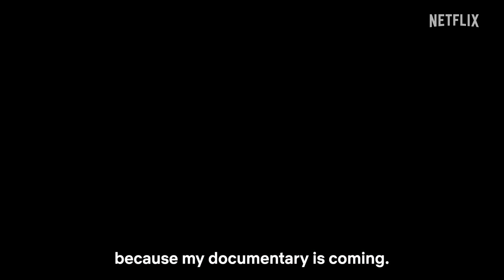Yo Yo Honey Singh | Official Announcement | Coming Soon | Netflix India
Aa raha hai, hum sab ki heart rate badhane!

The biggest Hip Hop artist is coming up with his documentary, arriving soon, only on Netflix!

Credits:
Director: Mozez Singh
Producers: Guneet Monga & Achin Jain
Executive Producer:  Mozez Singh
Associate Producer: Raunaq Bajaj
Editor: Deepa Bhatia
Director of Photography: Nirvair Singh Rai
Music Composer: Matthew Wang
Creative Producer: Nidhi Salian
Field Producer: Kakar Mandakini
Second DoP: Kanak Sharma
Sound Recordist: Moinak Bose
Music Supervisor: Alick Sethi